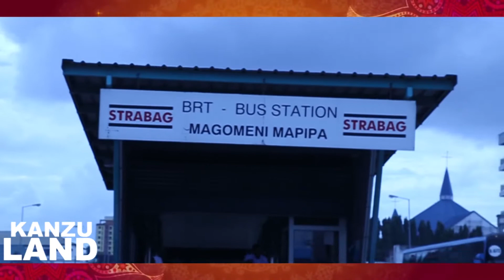Hk iftar and birthday party 2018